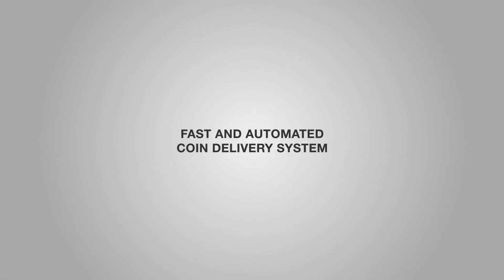ROUTE LEGENDS LLEGA AL CANAL !! MI LEYENDA PARA EL TORNEO | EPISODIO 1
LAS MEJORES MONEDAS CODIGO ernes

PARTICIPANTES